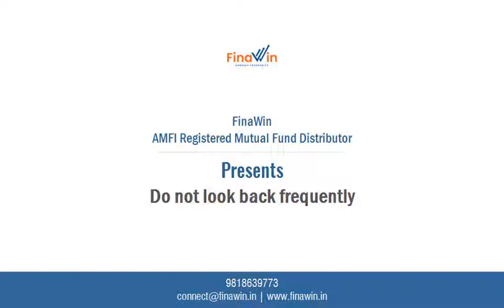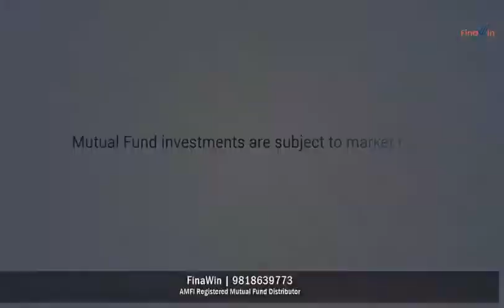Tiger and Deer Story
The Story tell about Fear and Greed, which can affect the Decision Making Ability for People Basis the Market Conditions.

Team
FinaWin - Harvest Prosperity